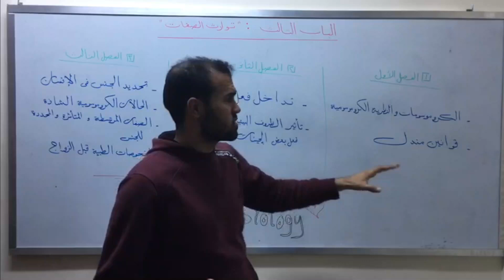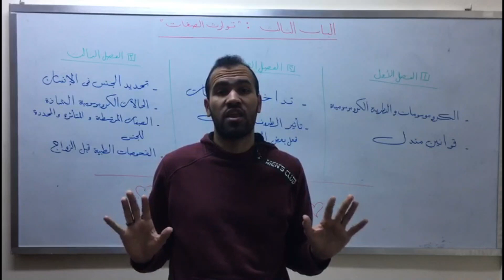أحياء ( 1 ث ) في 4 ساعات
الدكتور _في_الأحياء
لكل محبي الأحياء هنسمعها لاول مرة من طبيب بشري
بشكل جميل وممتع